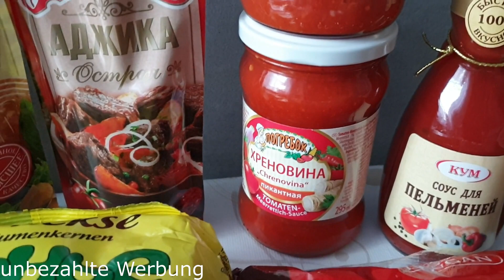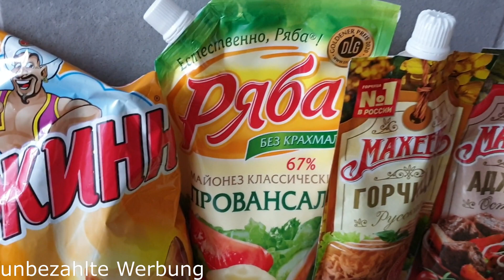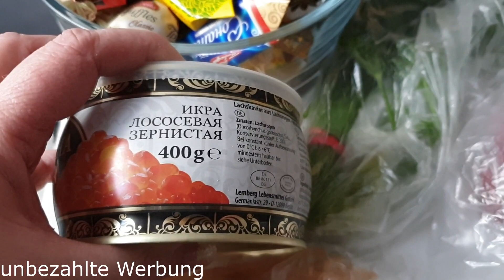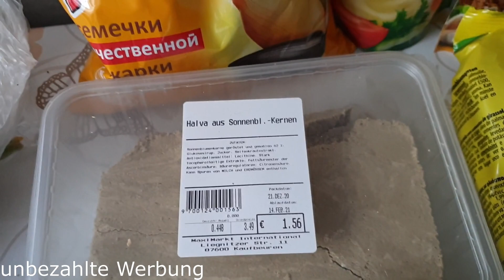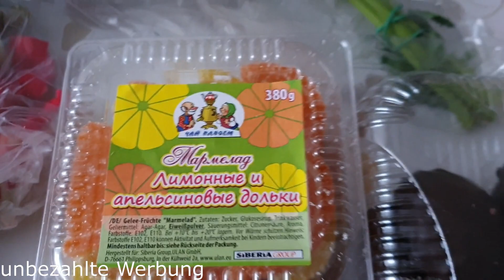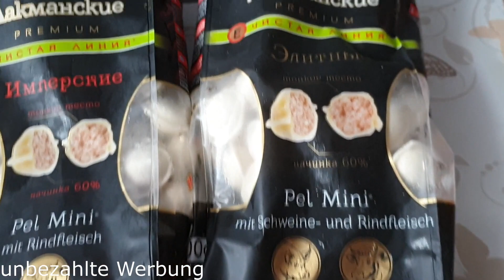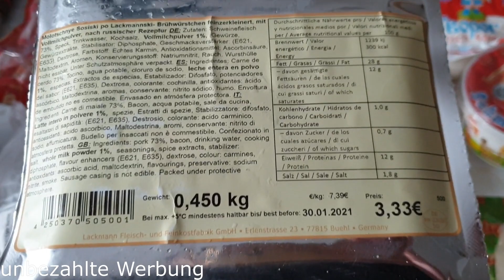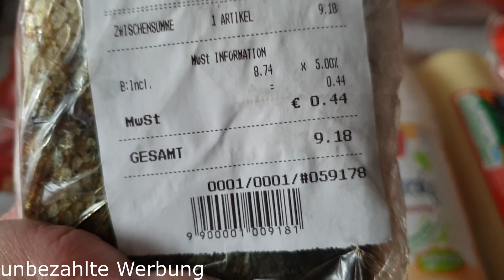🇩🇪XXL ПРЕДНОВОГОДНЯЯ ЗАКУПКА ИЗ РУССКОГО/👍ОБЗОР ПОКУПОК/❤ГЕРМАНИЯ